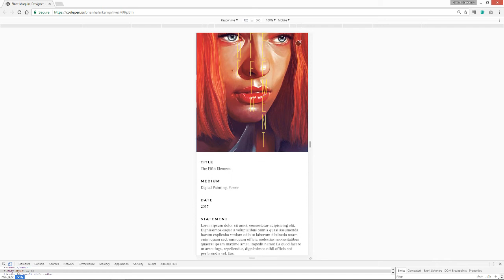Artist Portfolio // Mobile // Web Design & Development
This is a mobile web app design for an artist portfolio. It looks great on a phone or tablet.